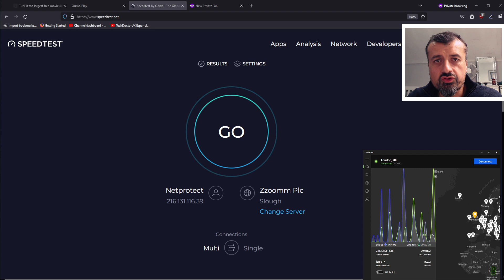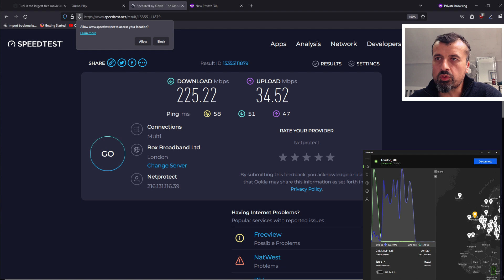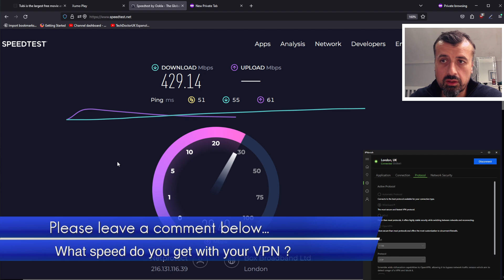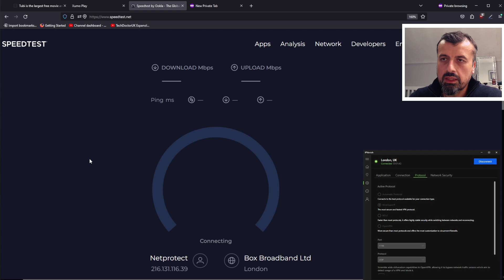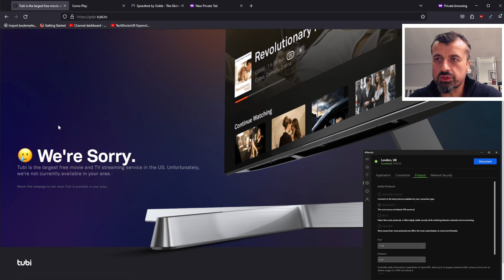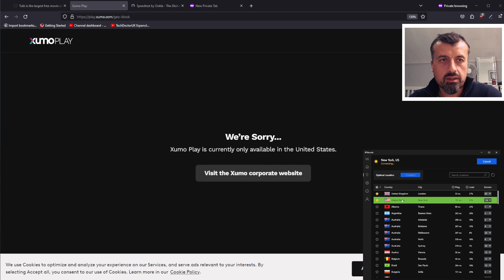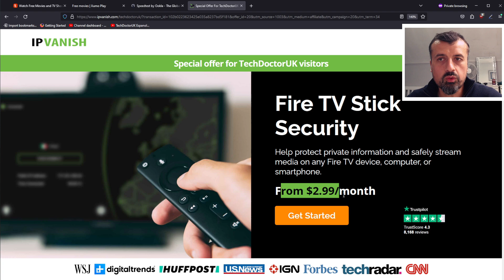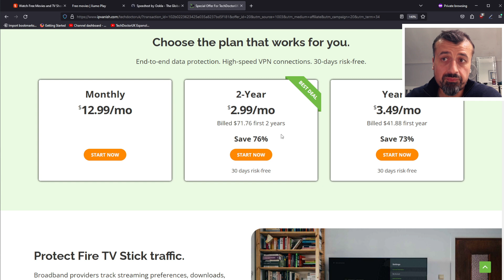🔴FIX FIRESTICK BUFFERING WITH 1 CLICK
If your firestick vpn is slow and you're getting buffering, you can improve the VPN speed by making a quick change which will give you much faster speed on your firestick vpn.